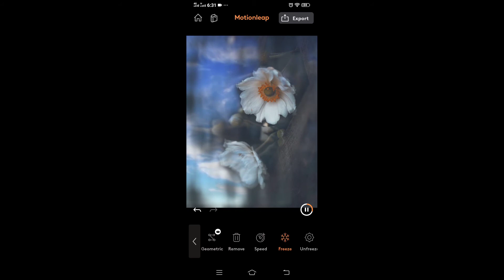How To Joint Picture Editing Background in Photoshop cc , PK Rural Life| Part 04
You will hire us because:

100% Pen tools work
24 Hours Delivery
Unlimited revision
Money-back guaranteed
Full-time services

Quickly remove images background from eBay product images, photos & pictures with super fast delivery within few hours

I am Professional dedicated Photoshop  Expert in REMOVING BACKGROUND & Changing Backgrounds to White or Transparent PNG in Photoshop.

100% Clipping path
Background Removal
Image Re-Sizing
Complex clipping path
Image Cut Out
Guaranteed Hair Masking
Product Image retouching- for, E-boy, etc.

Our company Always provide quality service.

Ama zon remove photo remove
Color Changing
White images background
Converting JPEG and PNG PSD
Cropping and Re-sizing
Transparent Background
Shadow effects.
Create shadow / Drop shadow / Reflection shadow
Touch up product image

Many More.